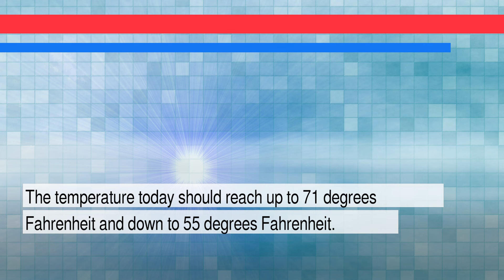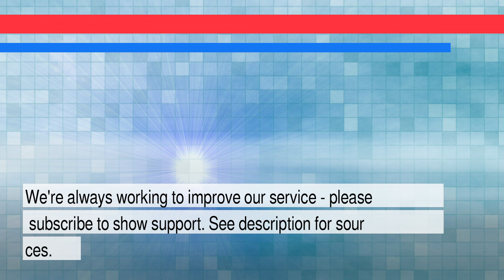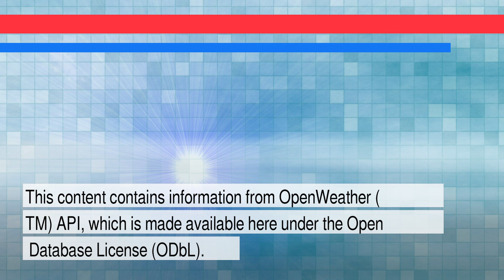News and Weather Forecast for Sunday January 30, 2022 in Los Angeles, CA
The daily news+weather for California.Weather Forecast for Los Angeles on Saturday January 2022. This is an autogenerated weather and news report.

Story #1 titled: $426 million Mega Millions lottery ticket sold in California
From Associated Press
At Yahoo Entertainment

Story #2 titled: It’s Lunar New Year. Get Ready for Some Fruit.
From Alyssa Lukpat
At New York Times

Story #3 titled: The Morning After: Latest iOS beta supports FaceID with a mask
From Daniel Cooper
At Engadget

Story #4 titled: Chevron kicks off oil industry's fourth quarter results with a miss - Reuters
From None
At Reuters

Story #5 titled: Test for COVID using your phone camera? A university lab is trying it out - CNET
From David Lumb
At CNET

Story #6 titled: The Dark Purpose Behind a Town Constable’s Journal
From Michael Luo
At The New Yorker